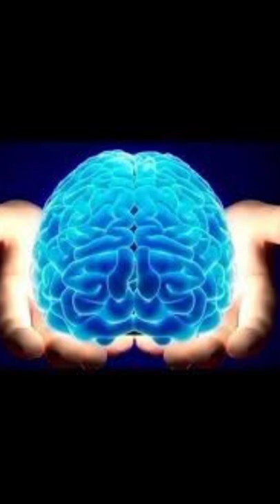राष्ट्रपति पुतिन मर चुके है😯| O My God | Most Amazing Facts in Hindi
hii friend's this is vishant, kaise ho sab i hope aap sab thik honge doston iss video me maine  "Russian Army 🪖 मोजे क्यों नहीं पहनते हैं?" jo apke liye informative rhi hogi
mere channel pe apko iss tarh se contains milte rahenge agar apko mera contain pasand aaya ho ya fir aap mujhe support krna chate ho to please channel ko subscribe kr lo

apko hmari video me kya Acha or bura lga ye comment krke jarur btaye

ram raksha stotra (श्रीरामरक्षास्तोत्र
ram teri ganga maili
ram ji se ram ram kahiyo hanuman ji
ram ji ki nikli sawari
ram ji ke bhajan
ram ji ki nikli sawari dj remix
ram ji se ram ram kahiyo
ram ji ki aarti
ram ji ki sena chali
ram ji chale na hanuman ke bina
ram ji song
ram ji ke gane
ram ji ke gana
ram ji ke geet
राम जी के भजन
ram ji ke status
ram ji ke sath jo hanuman na hote
ram ji ke nikle saware
ram ji ke sohar
राम जी की सेना चली
ram ji ke bete
ram ji ke bete ka gana
ram ji ka beta
ram ji ka beta choli phar
ram ji ka beta hai
ram ji ka beta choli phar deliver
ram ji ke bete ka naam
ram ji ke bete ka kya naam tha
ram ji ke beta abhi bhi jinda hai
ram ji ke bete ki photo

Presented : vishant maurya
Channel Manager And Host : vishant
Edited by : vishant
Voice by : vishant